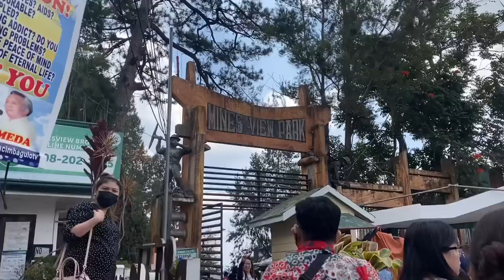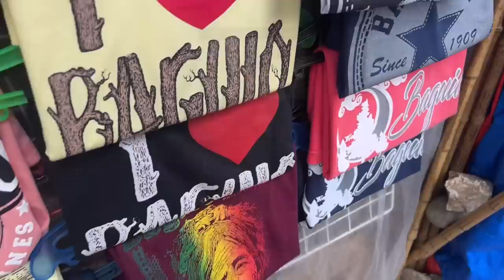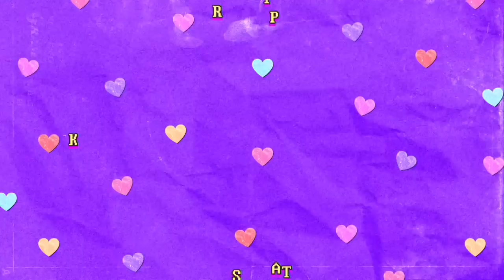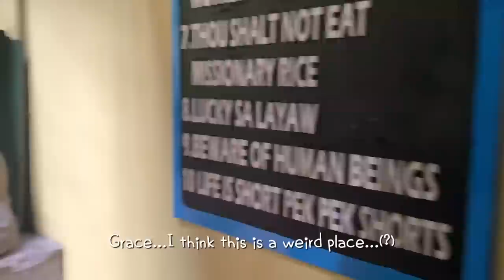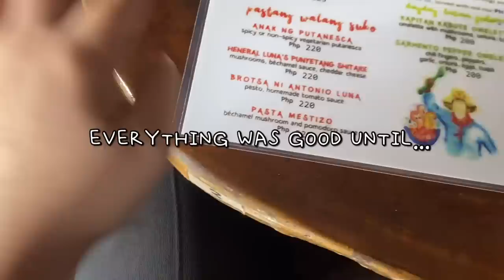Korean Girls Became Famous in BAGUIO TRIP ! 🇵🇭🤣 Experiencing New Culture